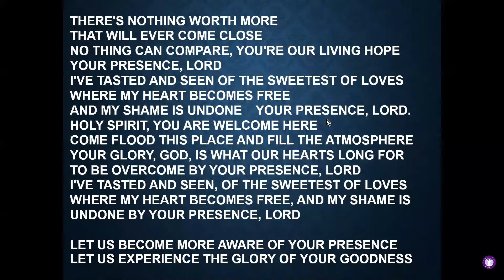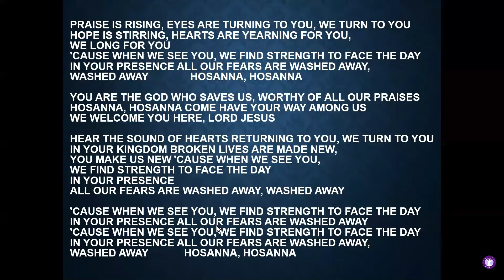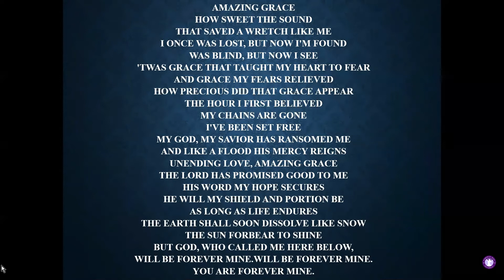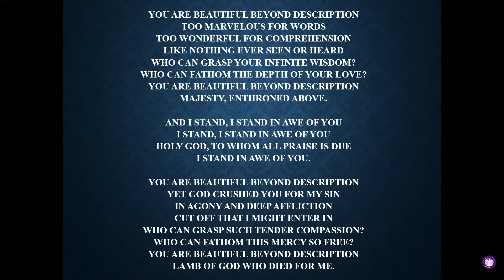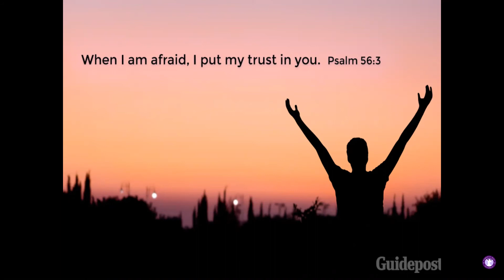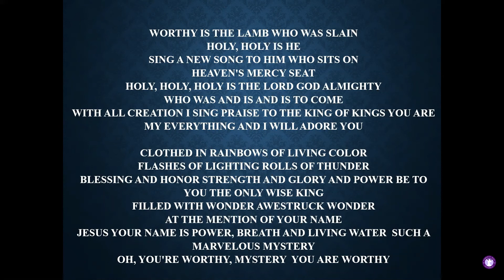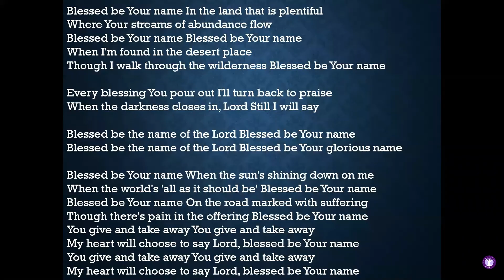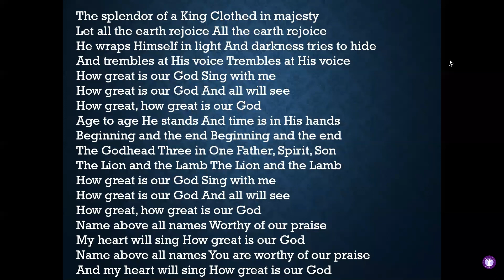Meditation on the Presence of Jesus Christ | Prayer and Worship | Robert George & Latha Christie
1. Welcome HolySpirit we are in your presence.
 2. Praise is Rising (Paul Balouche)
 3. Open the eyes of my heart Lord
 4. I stand amazed in the presence of Jesus The Nazarene .
 5. Amazing Grace (My chains are gone ) medley Are you washed in the blood of the Lamb.
 6. Worthy is the Lamb who was slain (Revelation Song)
 7. You are my strength when i’m weak
 8. You are beautiful beyond description
 9. Oh Lord you’re beautiful
 10. Oceans (hillsong)